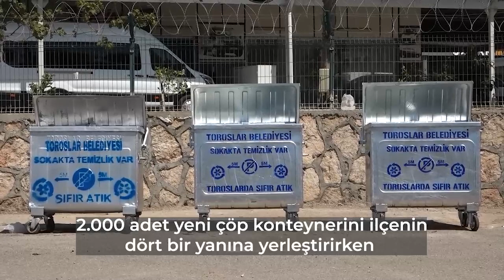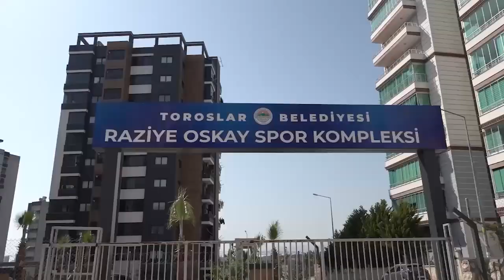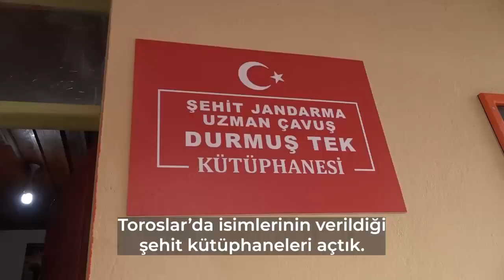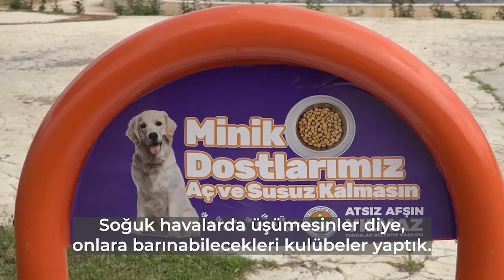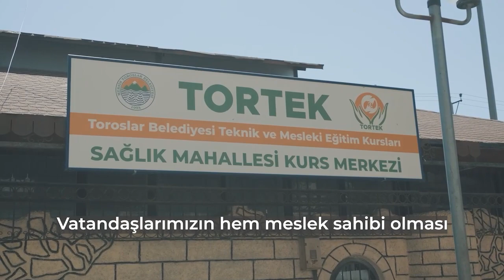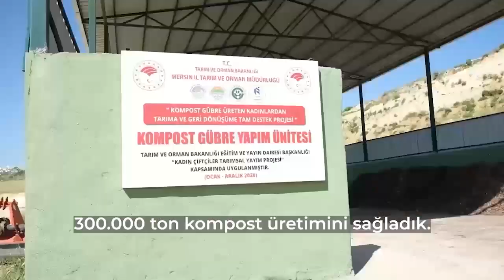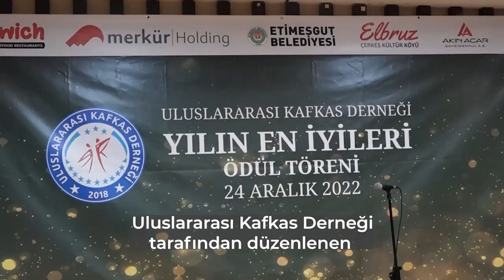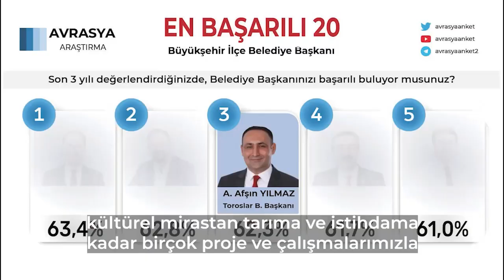5 YILDA NELER Mİ YAPTIK?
Atsız Afşın Yılmaz | Resmi Youtube Kanalı
Mersin Toroslar Belediye Başkanı